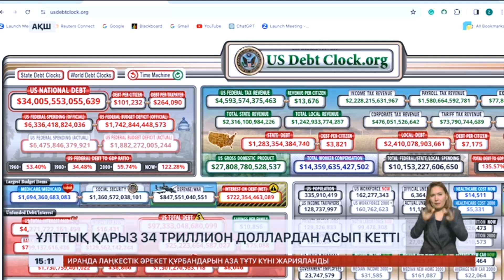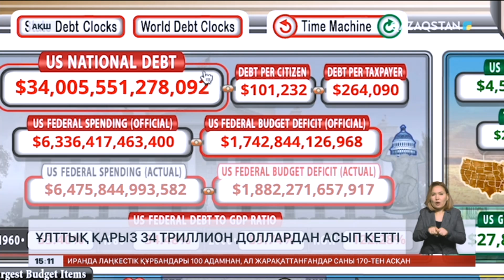АҚШ-тың ұлттық қарызы 34 триллион доллардан асып кетті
АҚШ-тың ұлттық қарызы 34 триллион доллардан асып, рекордтық көрсеткішке жетті. Үкімет берешегінің тоқтаусыз ұлғаюы ел экономикасымен ұлттық қауіпсіздікке қатер төндіреді дейді мамандар. Себебі, қазірдің өзінде қарыз көлемі ішкі жалпы өнімнен жиырма пайызға асып кеткен. Меншікті тілшіміз Жалғас Сәдібекұлы сапаршылардың пікірін тыңдап көрді.